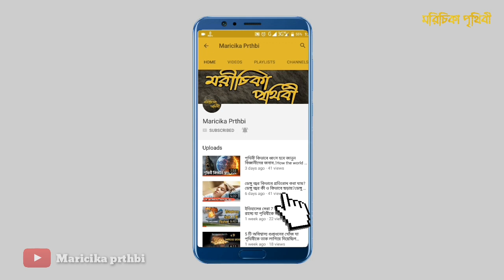আপনার নিজের চোখে দেখা জিনিস সবসময় সত্যি হয় না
হ্যালো বন্ধুরা আমরা নিজের দুচোখে যা দেখি তাই কিন্তু সবাই বিশ্বাস করে কিন্তু কিছু কিছু ক্ষেত্রে আপনার নিজের চোখে দেখা জিনিস সব সময় সত্যি হয় না আজকের এই ভিডিওতে এরকমই কিছু ভিডিও দেখব তো চলুন ভিডিওটা শুরু করা যাক.